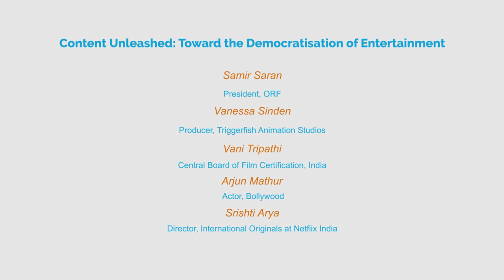CyFy2019 | Content Unleashed: Toward the Democratisation of Entertainment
As new geographies go online, content creators and producers have reoriented their view of developing countries as lucrative markets for Western content to rich sources of ‘fresh’,‘glocal’ stories. Concurrently, local enterprises too have come into their own: will competition, however, have a homogenising effect on the market, and come at the cost of diversity? Or will the race for better stories throw into relief tales from the margin, and
include the excluded through this powerful medium?
Samir Saran, President, ORF
Vanessa Sinden, Producer, Triggerfish Animation Studios
Vani Tripathi, Central Board of Film Certification, India
Arjun Mathur, Actor, Bollywood
Srishti Arya, Director, International Originals at Netflix India